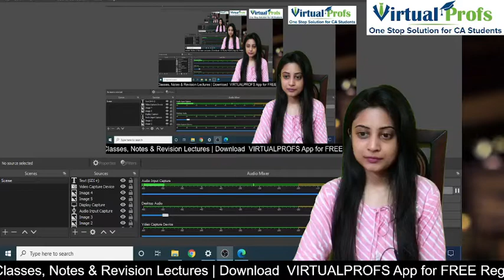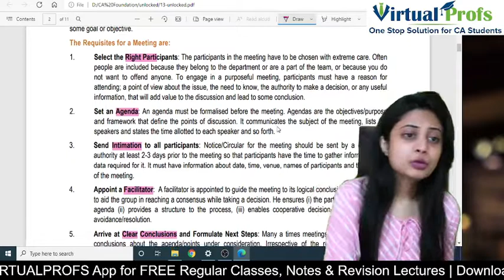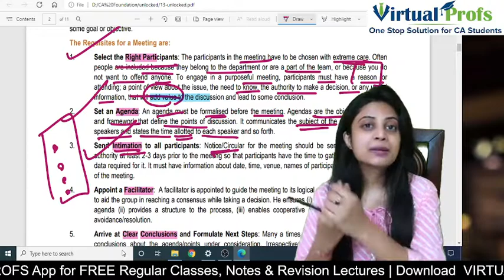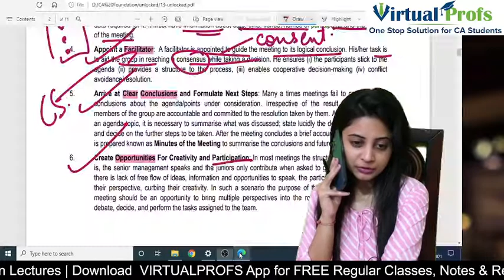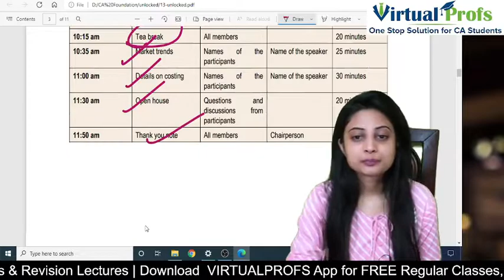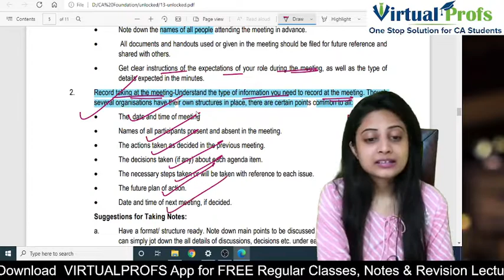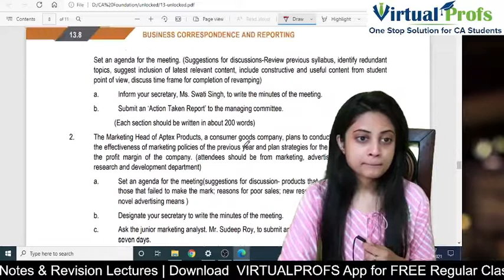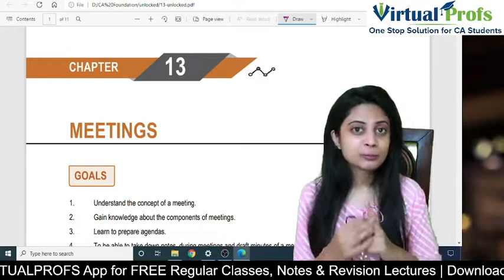FREE CA Foundation Business Correspondence Online Classes | Lecture 25 | Meetings